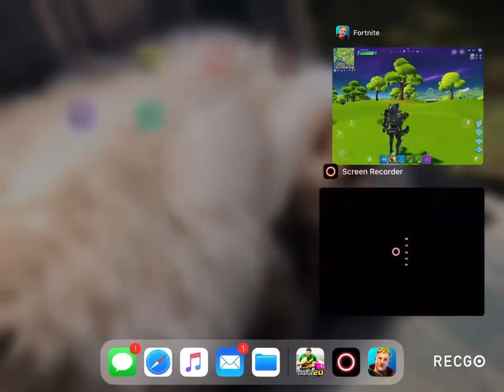Let’s Talk Part 2 - Where Friends Again